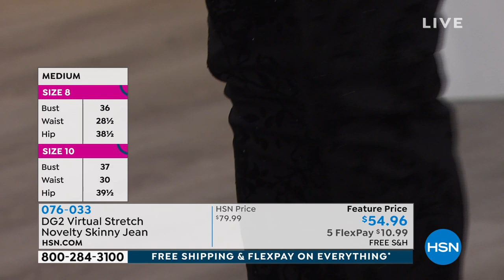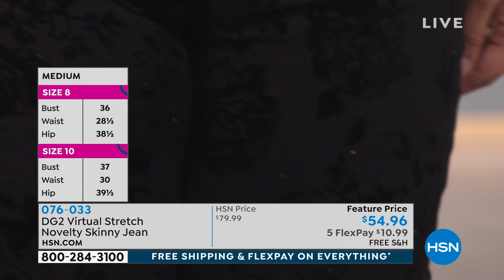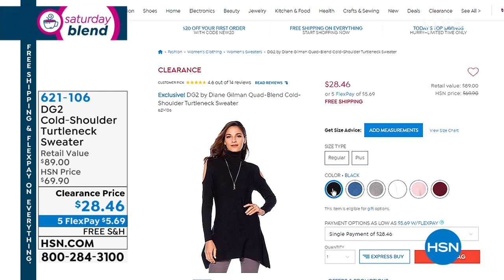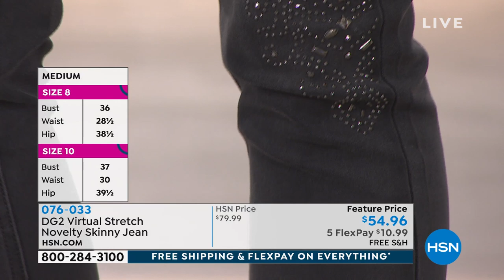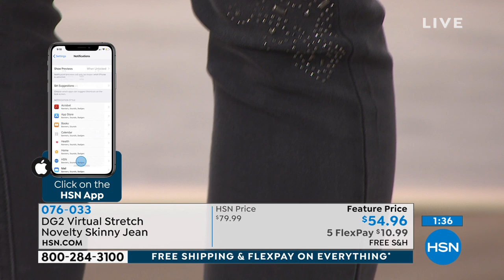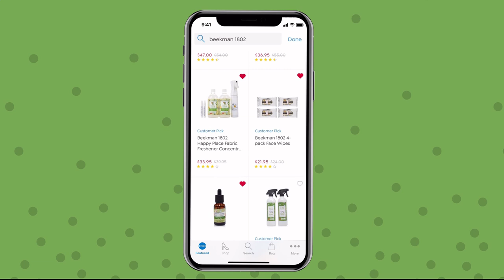HSN | Saturday Blend 09.14.2019 - 10 AM